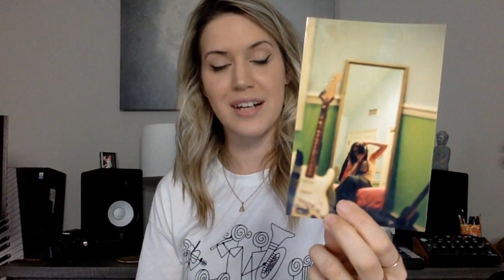Technology/Online Essentials for Classical Musicians/Freelancers during COVID-19 and beyond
I've been bringing online/virtual content to classical music lovers for nearly 10 years through YouTube, and in the last 5 years on social media like Instagram, Facebook pages, and more. I'm happy to share my knowledge and expertise with the classical music community at large.

Freelancers and creatives have been hit particularly hard with this crisis due to canceled gigs and teaching. While there is absolutely no pressure to donate to me, especially if you are suffering financial hardship due to COVID-19, if you are fortunate enough to be able, donations are certainly very appreciated.

Sign up for Emily's Social Media for Classical Musicians Coaching program

My favorite cello-related things

I play on a replica of a cello from the 18th century. Learn the difference between baroque and modern instruments

My gut strings are made by Damian Dlugolecki. They are the most stable strings I've found, being able to handle weather changes better than others, with great tone and resonance.

Leave your questions, and if you're looking for personal instruction, I offer Skype lessons. Email emilyplayscello [at] gmail dot com

Emily Davidson, baroque cello